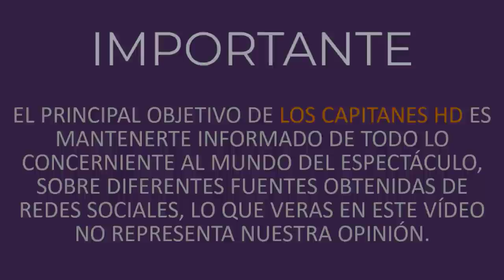Murió Roberto Hernández, productor de telenovelas como 'Amor de barrio'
El productor estuvo detrás de populares telenovelas como 'Amor de Barrio' y 'Tres mujeres'.